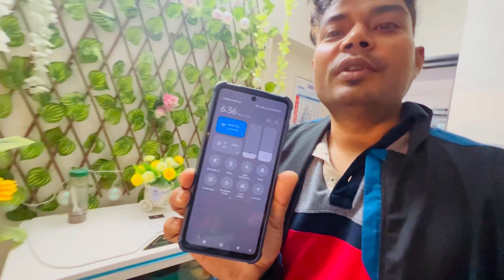Subah 5bje bachcha school jata maa tiffine dena bhool jati